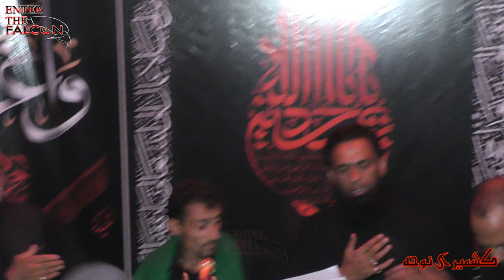SHAAMICH XAN FAQEER BAIYE WAAN TRAVE JINAB E ZAINAB (sa) | GUL Ghulam Hussain PEER Abdul Hameed 2023